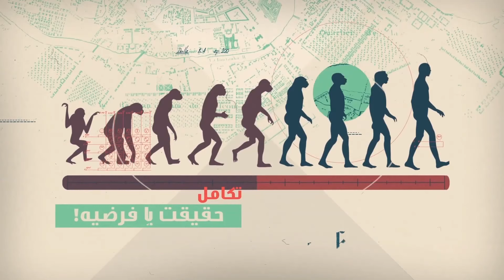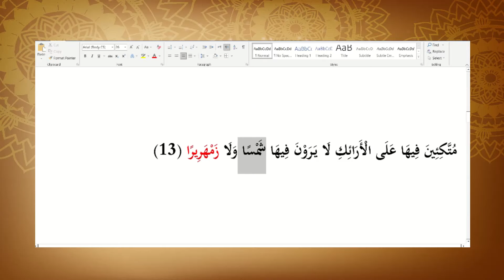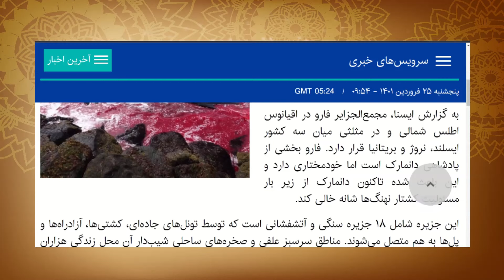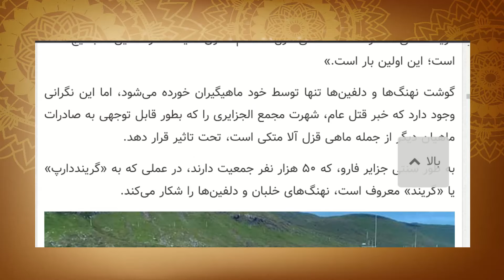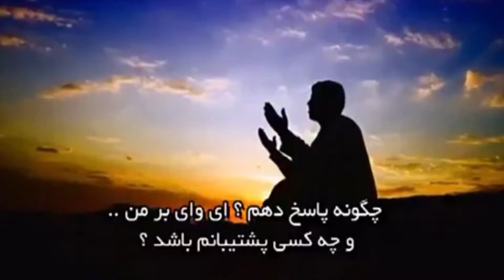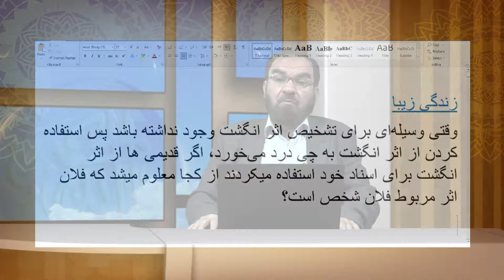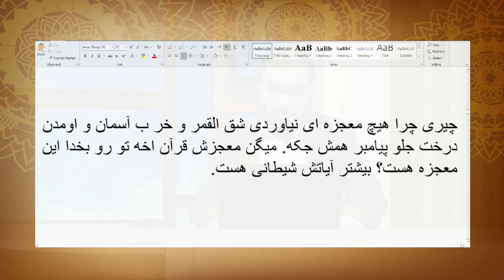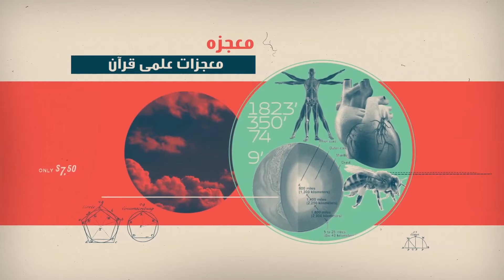اگر حضرت محمد در قطب شمال زندگی میکرد!!!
استاد محمدباقر سجودی - ناباوران - شبکه جهانی نور - پنج شنبه، ۲۵ فروردین ۱۴۰۱

فرکانس: 12073 عمودی ( V )

شماره واتساپ شبکه جهانی نور